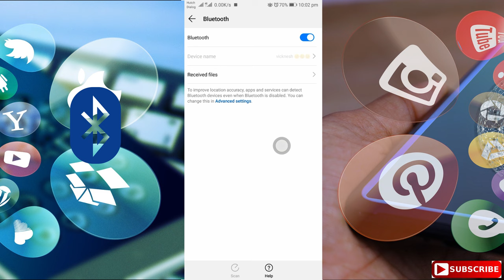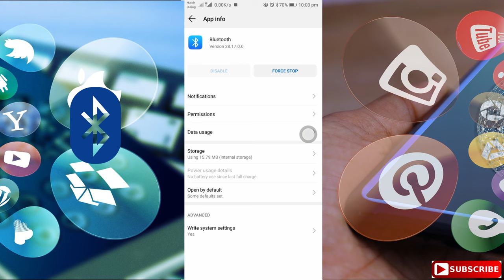How to Fix Bluetooth Not working in Mobile Tamil | VividTech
In this video i am going to show you how to fix bluetooth not working problem in mobile easy step to fix explain in Tamil